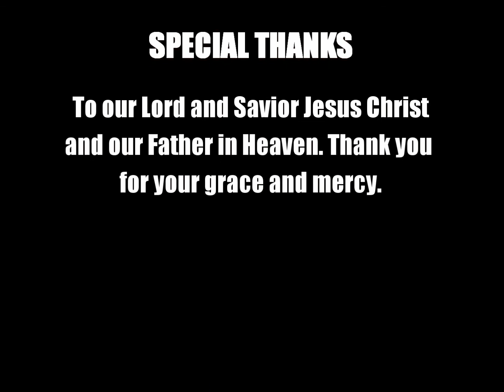Love and Judgement Part One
The famous line of " Don't judge Me" has been a favorite amongst believers and non believers alike. Trust me I tell you, that we are to judge one another not condemn one another. How do you know the difference? Well that is easy. The Holy Spirit will be sided with the one that is helping your brother and sisters.